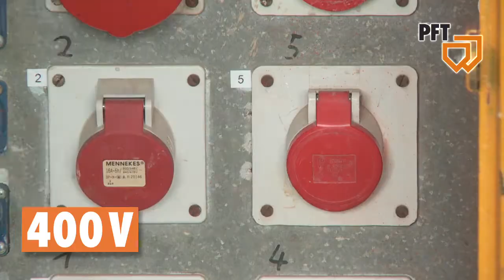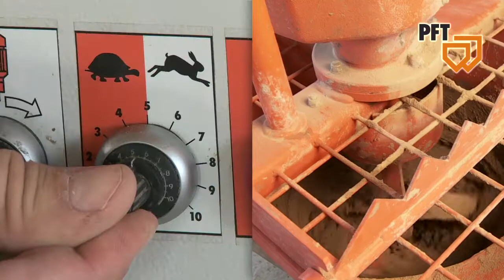PFT Bolero, relleno de juntas - joint filling